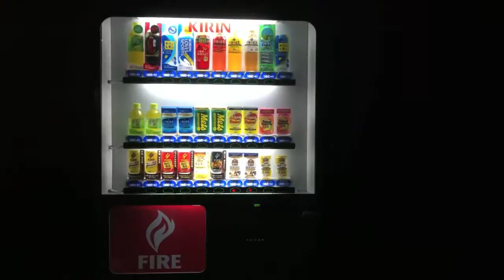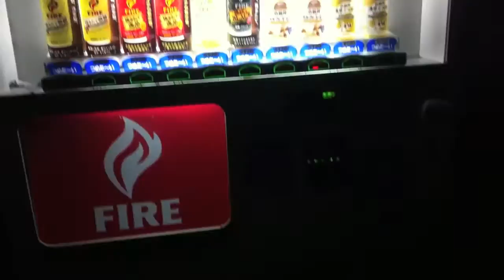Vending Machine in the Middle of Nowhere in Japan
Next time I find one standing alone in the middle of nowhere, I will break it and steal money in the midtnight! muhahahaha :]